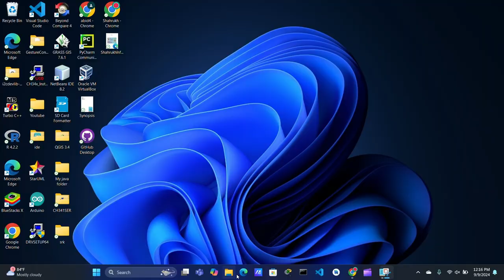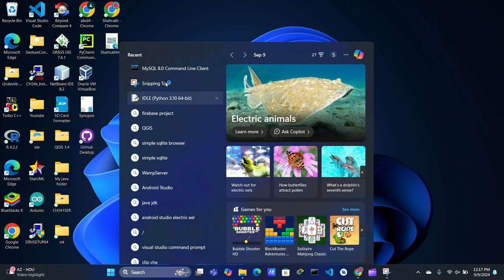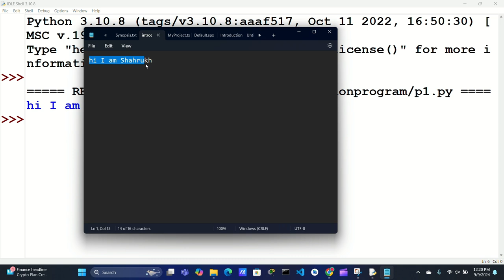file handling in python.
file handling read and write in python.
file handling read in python.